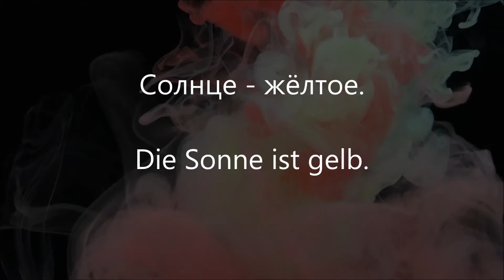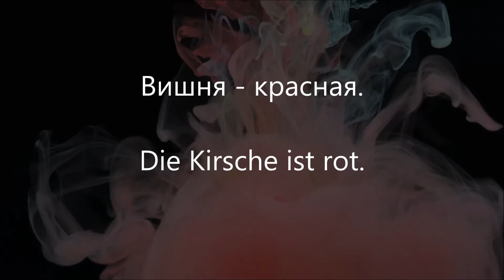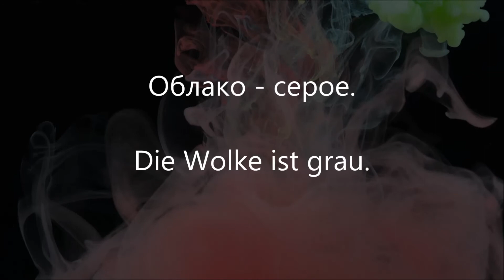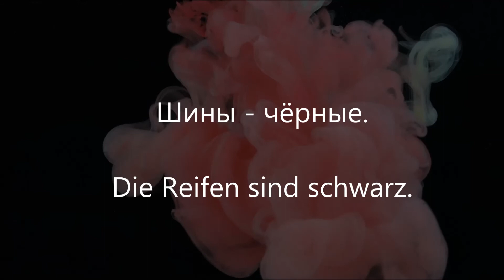💅🏼 Немецкий с самого начала, ЦВЕТА на немецком FARBEN